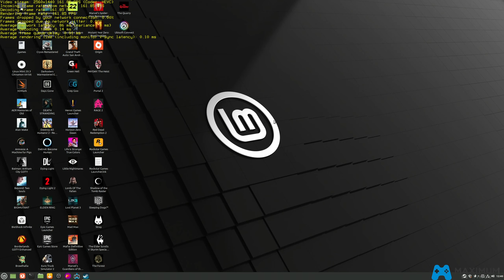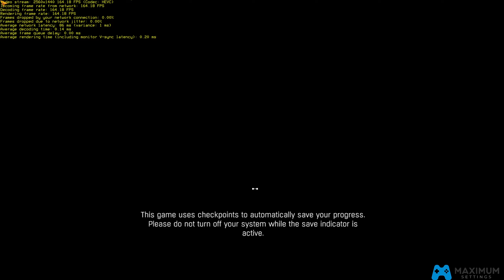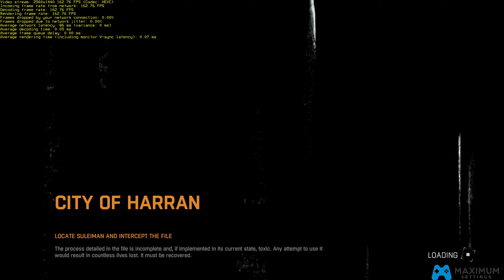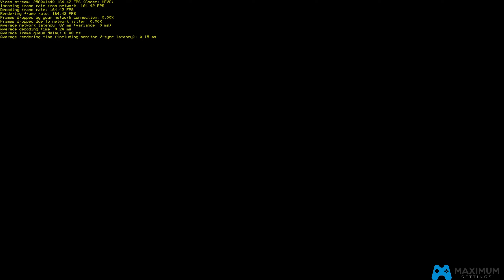Dying Light | 6800XT at 1440p (2560 x 1440p) | Linux Mint OS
Timecodes
0:00 - Maximumsettings Cloud Gaming Setup
3:00 - Dying Light & Stats